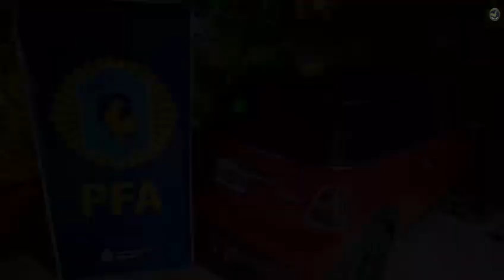Los registros a la célula sudamericana del cártel de Los Balcanes que operaba en Argentina y España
Las policías de Argentina y España incautaron 170 kilos de cocaína en Tenerife con los logos de El Mencho y Al Capone pertenecientes al Cártel de Los Balcanes, cuya célula sudamericana fue desmantelada